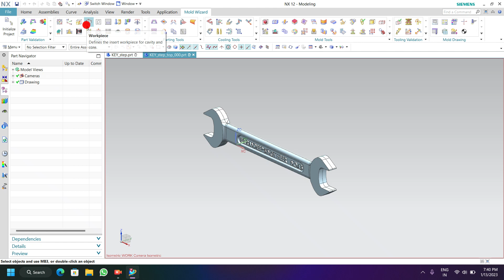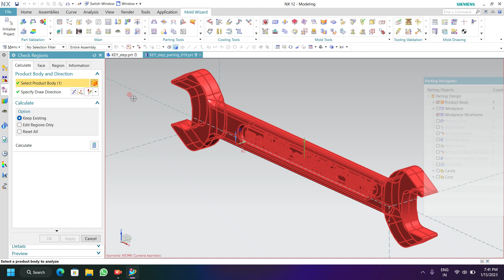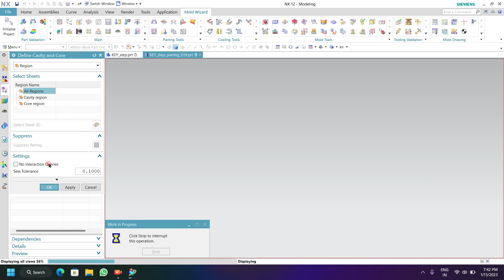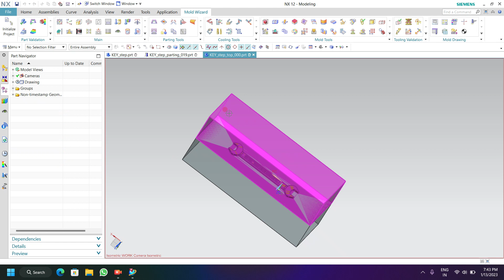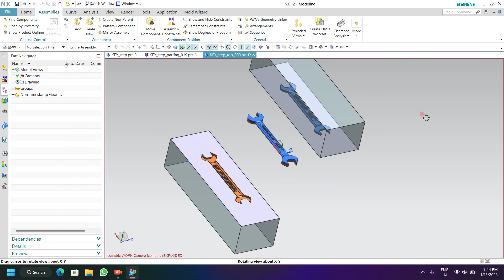NX MOLD WIZARD CORE CAVITY#cad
NX CAD CAMcad camcad cam solutionskhóa học nx cadnx 12 tutorialnx cad assembly tutorialnx cad cam tutorialnx cad designnx cad draftingnx cad projectsnx cad surface modelingnx cad tutorialnx surface modelingnx tutorialnx tutorial for beginnerssiemens nxnx designnx modelingnx trainingnx mold designnx modeling 3d designhọc vẽ nx 3dnx model 3dnx12thiết kế trên nxđào tạo nx cơ bảnhọc vẽ 3d trên nxthiết kế khuôn trên nxnx10